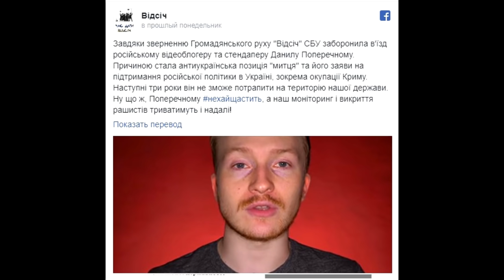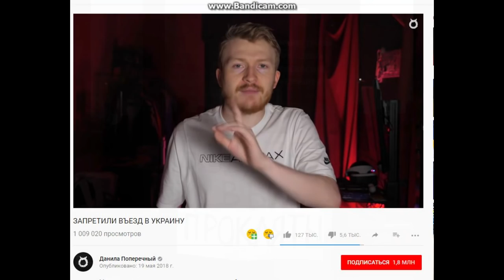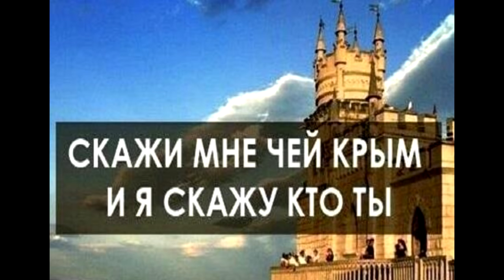✂ Украина отказала Поперечному в "дружбе" и... заработке.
ЗАПРЕТИЛИ ВЪЕЗД В УКРАИНУ
Данила Поперечный